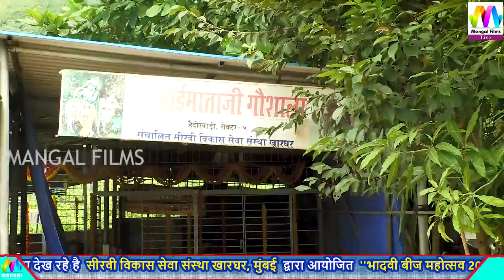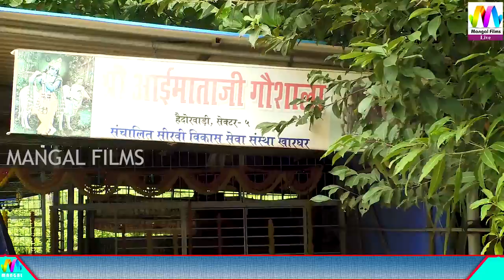New rajasthani bhajan I आज म्हारो भोलेबाबा भांग घणी पिंदी - Latest shiv bhajan 2020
❖Album             : - SHIV BHAJAN
❖Presnts            :- Mangal films video
❖Music Label    :- MANGAL Film Video
❖Category          :- DEVOTIONAL
❖Sub Category  :- BHERUJI BHAJAN
❖Singer               :-
❖Sound :- ☛ Connect with ★MANGAL Films Music★ Watch This Video and Comment Your Suggetion, for best video provide, and keep supporting.